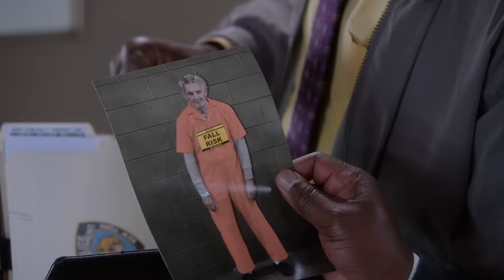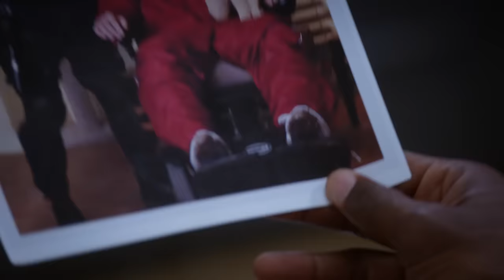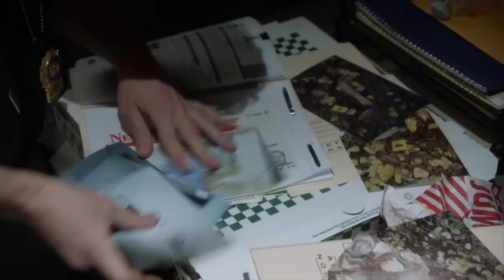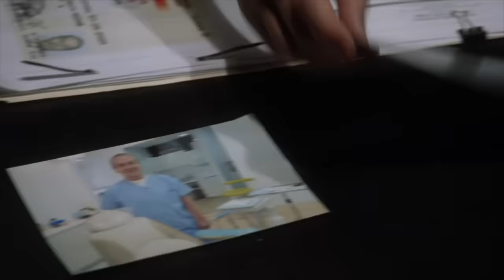Top 5 BROOKLYN NINE-NINE Solves | Comedy Bites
Which of these solves will prove worthy of three of Captain Holt's OH DAMN's? Only one way to find out...